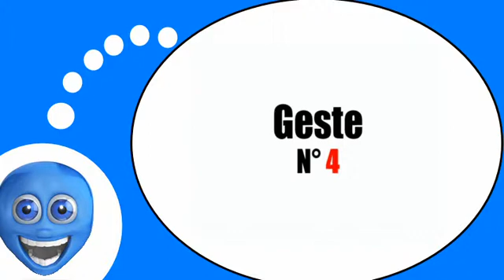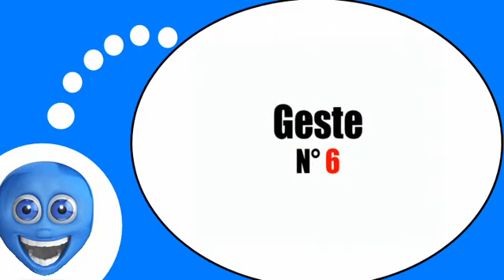COURS DE FRANÇAIS # Les gestes et expressions = Vol1